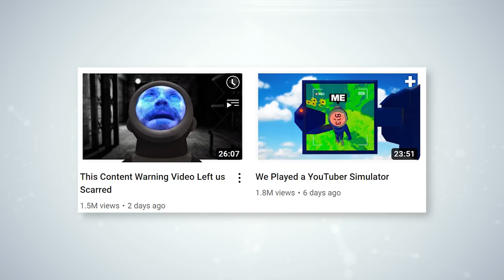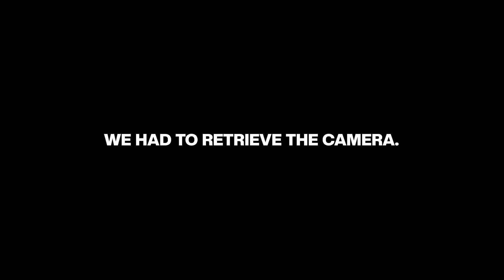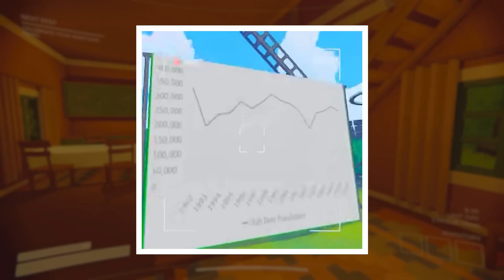Content Warning Footage That Should Never Be Uploaded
Content Warning is just a try not to get cancelled simulator and my friends are failing miserably